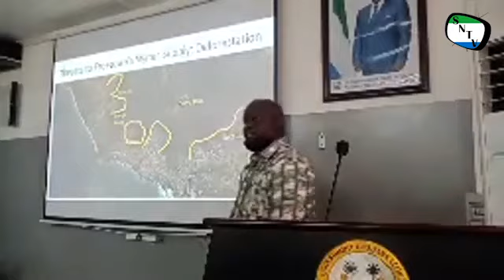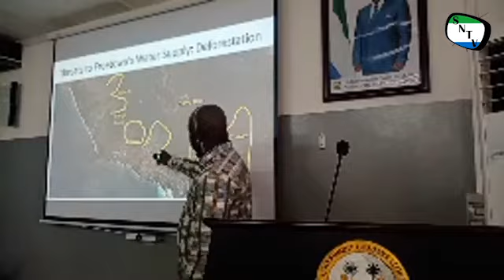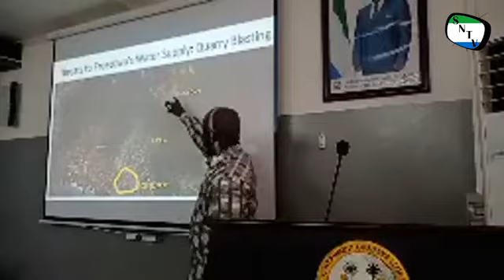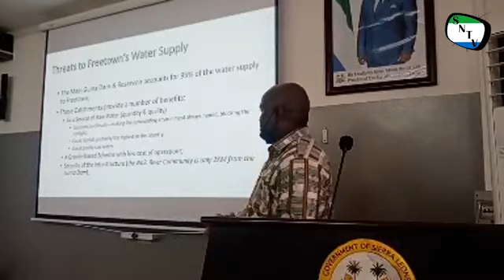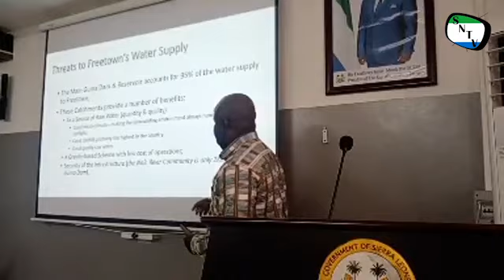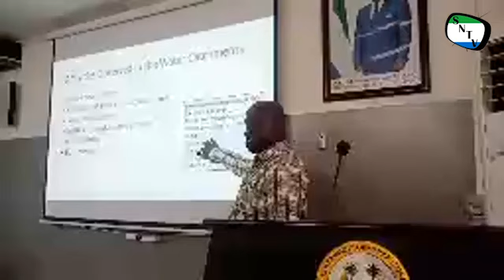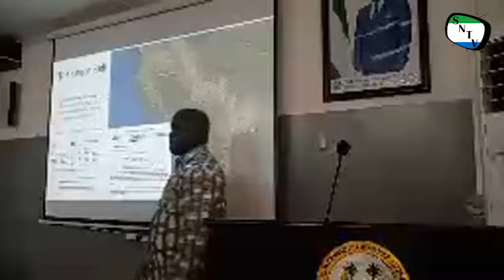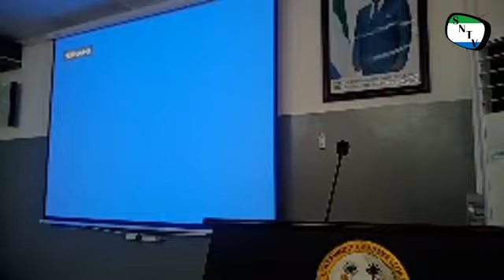FULL BRIEFING: UPDATE: Donor Funded Bridge And Road Project To Be Completed In 2022